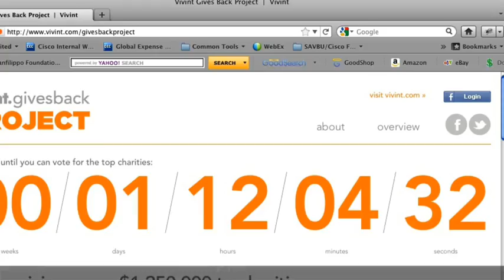Vote For Team Sanfilippo 3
Please watch this one minute video to see how your free vote could help save a child's life.